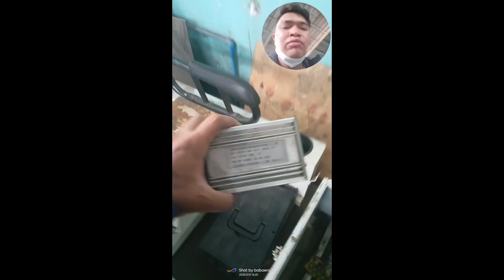bakit need mas mataas ang controler kesa sa motor